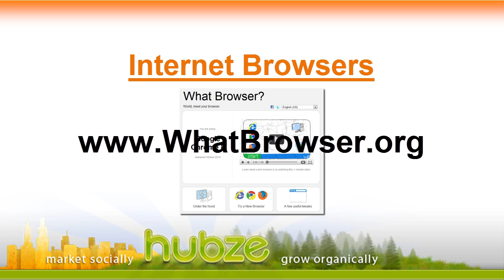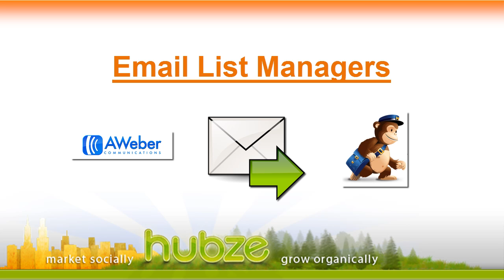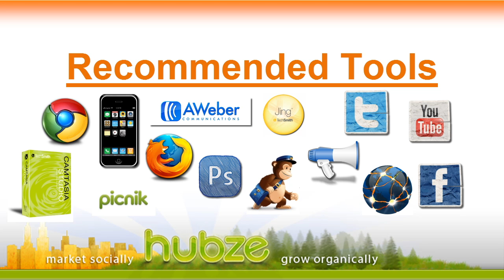Day 5 - Recommended Tools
- Fan Page Launch Pad - Day 5 - Recommended Tools

These are the tools that we
currently use here at hubze to help us grow our business.

I'll cover recomended internet browsers, social media networks, the best
advertising platform, graphic design tools, mobile device, screenshot tools,
and finally, email list managers